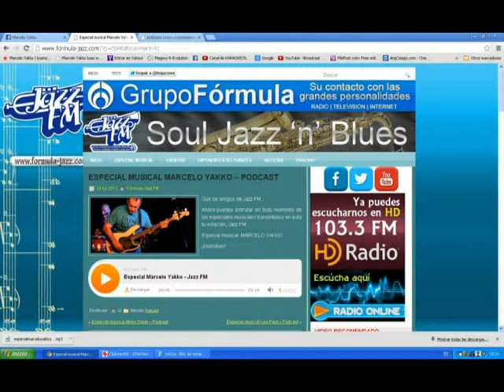Especial Marcelo Yakko en "jazz fm" grupo Formula- 2013 parte 1/2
Programa especializado en presentar a musicos de jazz de todo el mundo, en este caso presentacion del bajista argentino - Biografia y temas de su album "pulso".
Mi agradecimiento a "jazz fm" por este especial y un cordial saludo a los oyentes de habla hispana.

Special program to present jazz musicians from around the world, in this case presentation Argentine bassist - Biography and songs from his album "Pulse".
My thanks to "jazz fm" for this special and cordially greet the Spanish-speaking listeners.